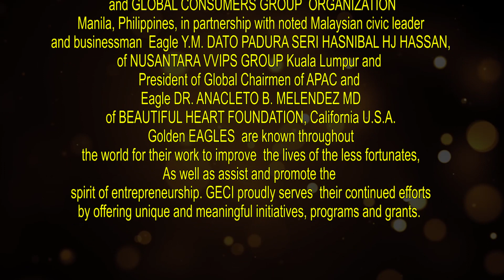Join GOLDEN EAGLES CLUB INTERNATIONAL - GECI WORLDWIDE INVITATION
UPLOADED:   September 30, 2019  (REVISED EAGLES CLUB WORLDWIDE INVITATION)
GLOBAL OFFICERS / DIRECTORS:
EAGLE DR. JAKE N. NAVEA, PhD (Global Founding Chairman)
EAGLE DATO’ PADUKA SERI HASNIZAL HJ HASSAN (KL President / Global Partner)
EAGLE DR. ANACLETO B. MILLENDEZ, MD  (U.S.A. Global Partner / Advocacy Chairman)
BEAUTIFUL HEART FOUNDATION (BHF) – Medical / Dental Missions
EAGLE DEAN DAVID H. WATSON, PhD (UK London Charter Partner)
EAGLE JESSICA JERSON-BROWN (Australia Charter Partner)
EAGLE JEANETTE KAMPHUIS (Sweden Charter Partner)
EAGLE DR. HISAYUKI NAGATOME, D.Hum (Japan Charter Partner)
EAGLE DR. BERNIE KHO, MD. (Korea Charter Partner)
EAGLE JEANIE WOLF (Israel / USA Global Partner)
EAGLE DR. SAMRAT SINGH, D.Hum (India Charter Partner)
EAGLE DR. COL. JERITO A. ADIGUE, D.Hum (Luzon / Baguio Philippines Charter Partner)
EAGLE PAUL NASARIO (Isabela Philippines Charter President)
EAGLE DR. CHELSA V. TOMAQUIN, PhD (Mindanao Philippines Charter Partner)
EAGLE SAMMY CAMPAÑA (Visayas / Davao Philippines Charter Partner)
EAGLE MERDEL SACDALAN (Metrp Manila / Philippines Charter Partner)
GECI GLOBAL SECRETARIAT / COMMITTEES:
EAGLE DAVE VINCENT C. MACALIPAS, RN –
Overall Membership & Business / Health Committee Chairman
EAGLE IRVIN R. NEGRU – Graphics & I.T. / Information Committee
EAGLE JAYPEE S. ARCONADO – Graphics & Events Chairman
EAGLE JEBIE F. REYES  - Youth & Family Global Committee
EAGLE JAYPEE S. ARCONADO – Membership Committee
EAGLE VIVIAN S. NAVEA – Finance & Admin Committee
EAGLE DR. VINCENT L. BERNARDEZ, D.Hum  - Para Legal Committee
EAGLE DR. PEPEITO Z. GUERRERO, D.Hum – Media & Public Information Committee
BEAUTIFUL HEART FOUNDATION -  Medical & Dental Missions

/ Golden Eagles Club International – GECI
Details, call or text:  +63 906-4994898 / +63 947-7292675.
Email FILLED UP DATA Form at:
BE an EAGLE! BE a LEADER!
Soar High Above Others!
Meet People, Expand Business Horizon
& Be a Humanitarian Partner in
Promoting Noble Advocacies Worldwide
GLOBAL ADVOCACIES:
Global Anti-Drugs & Eco-Tourism Campaign
Global Arts & Culture Promotions
Global Youth Talents / Skills Development
Global Medical & Dental Missions
Global Livelihood Programs for the Poor
Global Senior Citizens / Elderly Assistance
Global Education & Scholarship for the Poor
Global Peace & Unity Advocacy
EAGLES Grand Global Launching:
40th TOP CHOICE GLOBAL AWARDS
2019 Eagle GLOBAL PEACE PRIZE AWARDS
November 30, 2019 Sat. Novotel Hotel & Resorts
Dinner-Show-Awards:  US$40 / PhilippinesPesos: 2,000
Inclusive of GECI Souvenir Pin / Medallion
Deadline:  October 15, 2019 (Advance Dinner Booking)
Note:  Optional Direct NOVOTEL Hotel Room Booking is allowed.